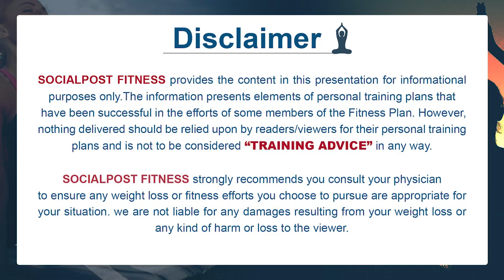How To Build Biceps At Home | Best Exercises For Triceps | Venu Gym | Socialpost Fitness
How can I get bigger biceps at home? | How can I make my biceps bigger without weights? | How to get biceps in 30 days?

Fitness refers to a state of physical well-being and the ability to perform daily activities with vigor and without excessive fatigue. It encompasses several components, including cardiovascular endurance, muscular strength, and endurance, flexibility, and body composition.

Cardiovascular endurance refers to the ability of the heart, lungs, and circulatory system to deliver oxygen and nutrients to the muscles during prolonged physical activities. It is typically developed through activities such as running, cycling, swimming, and aerobic exercises.

Muscular strength and endurance involve the capacity of muscles to exert force and sustain repeated contractions over time. Strength training exercises, such as weightlifting and resistance training, are commonly used to enhance muscle strength and endurance.

Flexibility refers to the range of motion of joints and the muscles' ability to stretch without causing injury. Engaging in activities like stretching, yoga, and Pilates can help improve flexibility.

Body composition relates to the relative proportions of muscle, fat, bone, and other tissues in the body. Achieving a healthy body composition involves reducing excess body fat and building or maintaining lean muscle mass through a combination of regular exercise and a balanced diet.

Maintaining fitness is crucial for overall health and can bring numerous benefits, including increased energy levels, improved mood, better sleep, enhanced physical performance, and reduced risk of chronic diseases such as obesity, cardiovascular disease, and diabetes.

It's important to note that fitness is a personal journey, and everyone's level of fitness may vary. It's essential to set realistic goals, listen to your body, and work towards gradual improvements over time. Consulting with healthcare professionals or certified fitness trainers can provide valuable guidance and support in designing an effective fitness program tailored to your individual needs and goals.